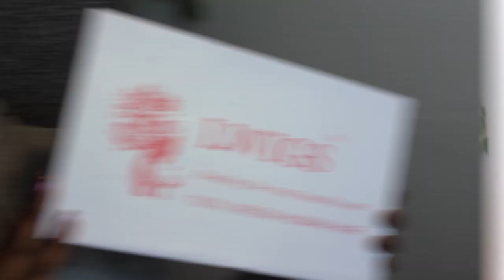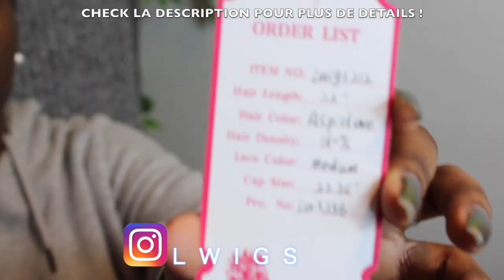GRWM: (HAIR & MAKE UP) JE LIS VOS PREMIERES IMPRESSIONS SUR MOI w/ LWIGS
BIG SALE FOR TAX REFUND: buy one get one free,add coupon.

Hair Color: ombre as picture

Hair Length: 22 inches

Cap Construction: lace front wig

Wig Density: 180%

❤ LOVE LOVE LOVE LOVE LOVE LOVE ❤